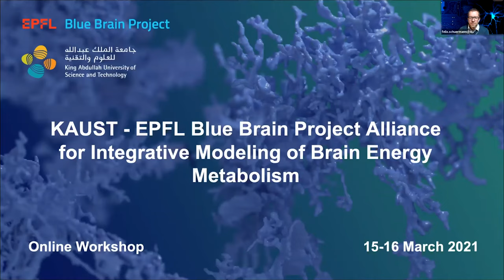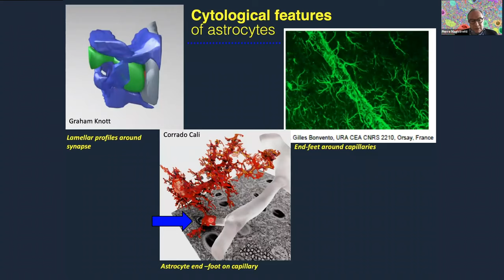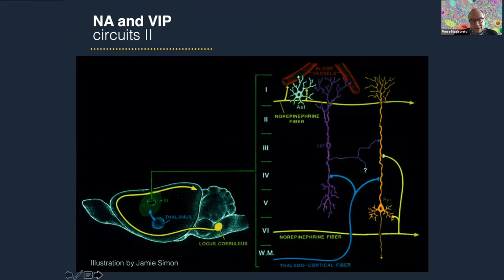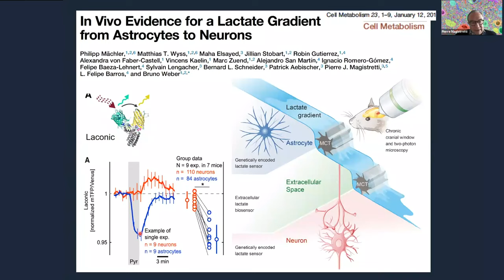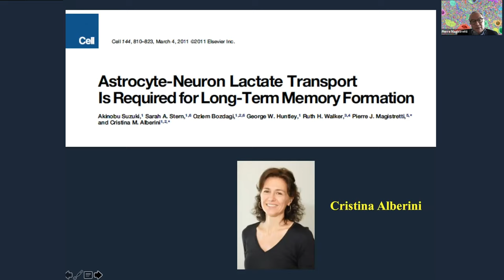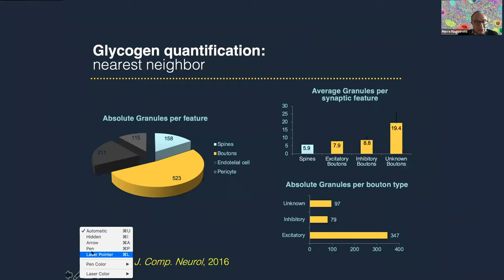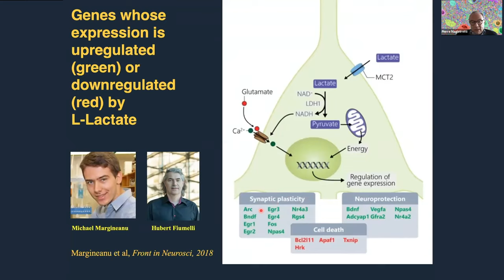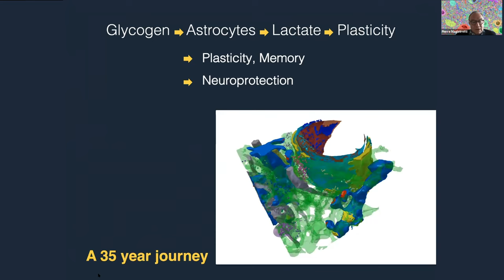KAUST & EPFL Blue Brain Project workshop ‘Integrative Modeling of Brain Energy Metabolism’ Session 1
Welcome and introduction by Felix Schürmann (EPFL BBP)
Keynote by Pierre Magistretti (KAUST) - 'Neuron-glia metabolic coupling: Relevance for neuronal plasticity, brain imaging and diseases.